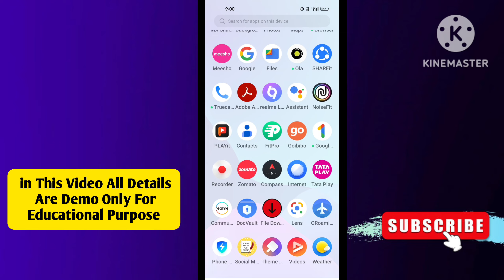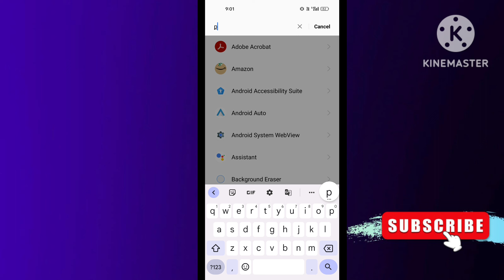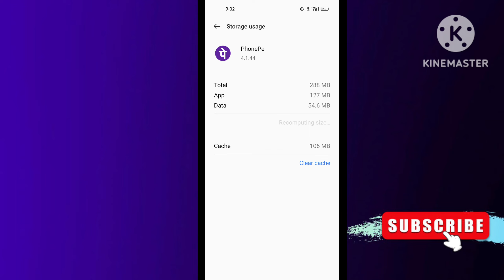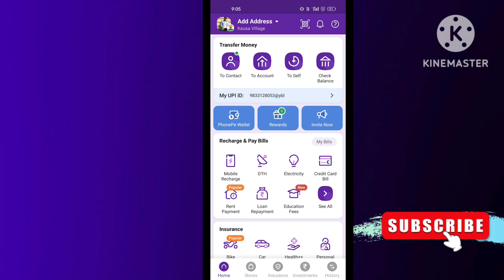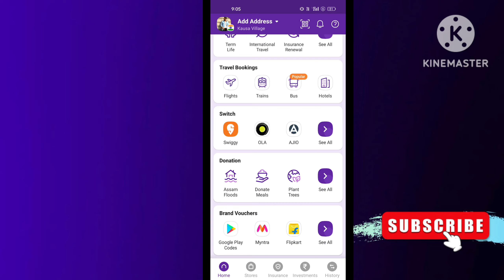How to delete phonepe chat | phonepe chat delete kaise kare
00:00 How to delete phonepe chat
00:30 how to delete phonepe chat history
01:30 how to delete phonepe chat history permanently
02:00 phonepe chat delete kaise kare

in this video I'm talking about How to delete phonepe chat | phonepe chat delete kaise kare